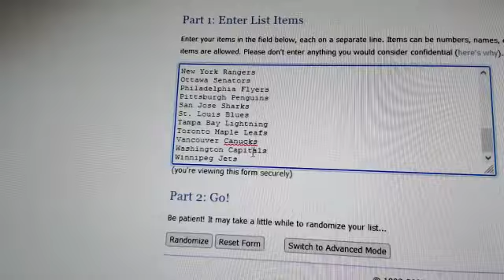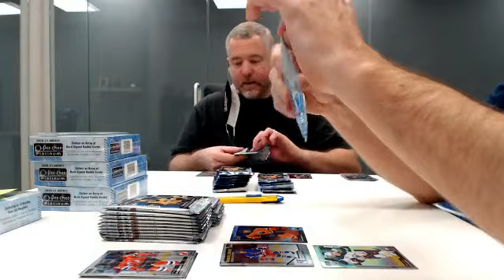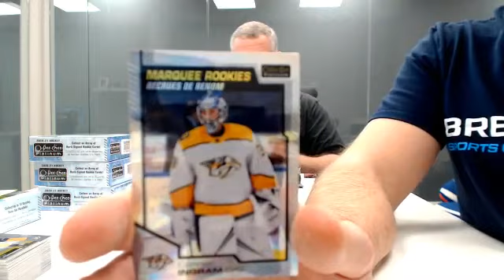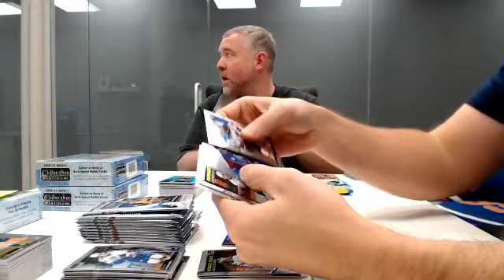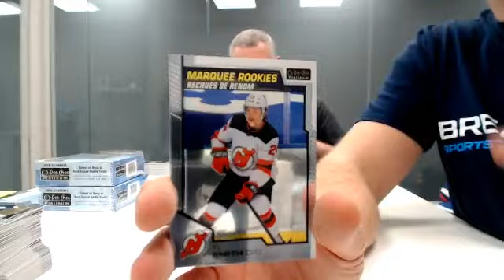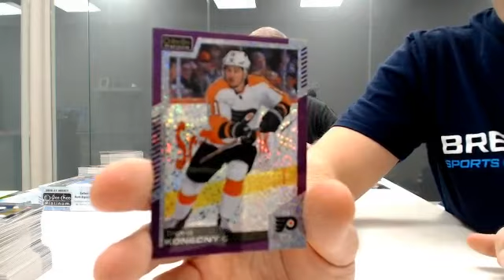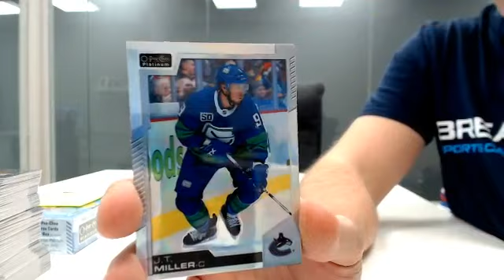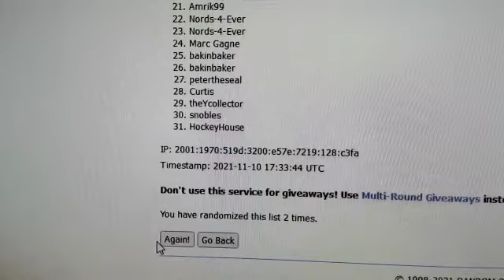20-21 O-Pee-Chee Platinum Random Case Break #1